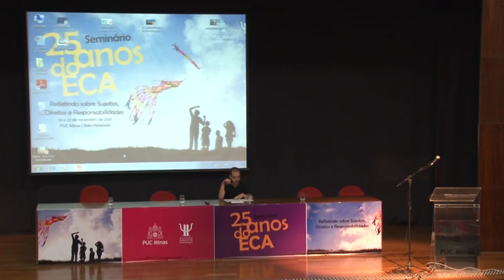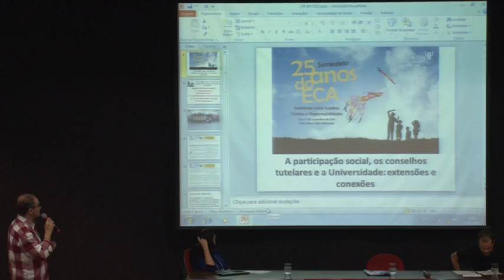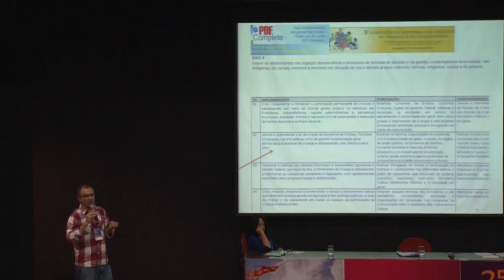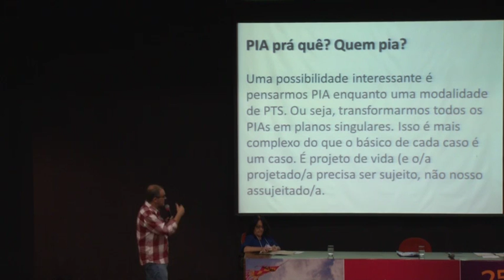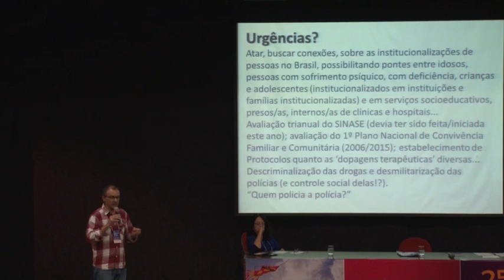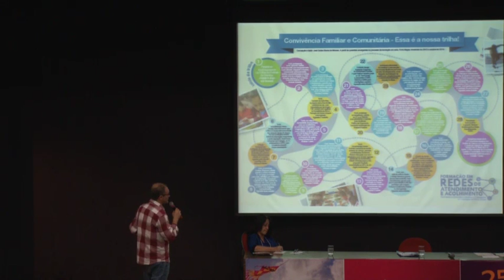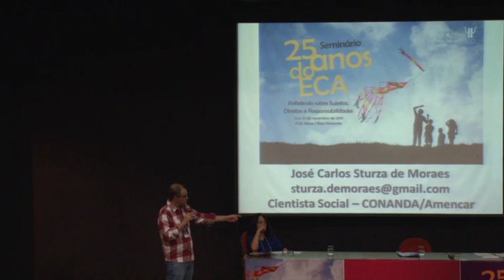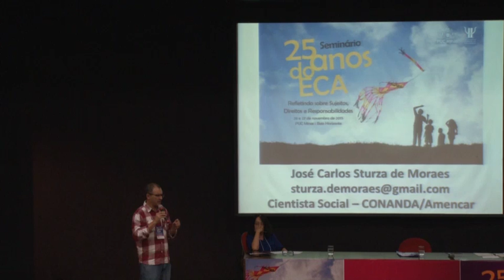Seminário “25 anos do ECA: Refletindo sobre sujeitos, direitos e responsabilidades” parte 5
Em mais um debate do Seminário “25 anos do ECA: Refletindo sobre sujeitos, direitos e responsabilidades”, promovido pelo CFP na PUC Minas (Belo Horizonte), os participantes traçaram os desafios da relação entre os conselhos tutelares e as universidades, além da participação social nesses processos.

Saiba mais sobre a mesa "A participação social, os conselhos tutelares e a Universidade: extensões e conexões"